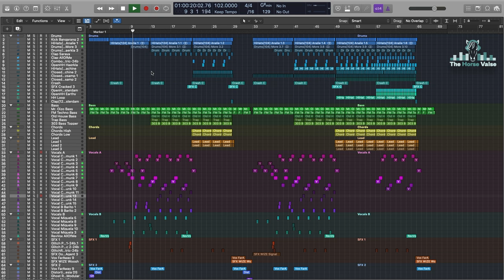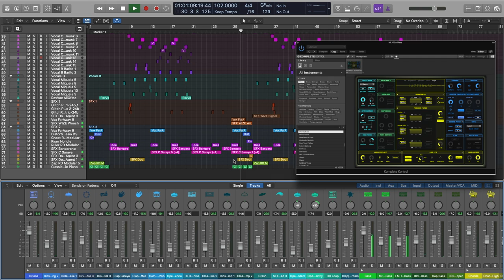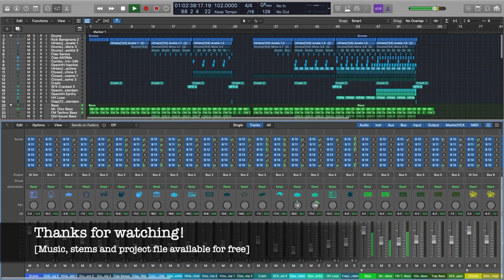25 Adliberty Street [Logic Pro X, Native Instruments, Komplete Start, 25]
Bite-sized music adventures for people in a hurry.

Happy 25th birthday, NI!
Thanks for running this contest! I had so much fun!
Here is my entry to the ProduceThis competition on Metapop by @NativeInstruments
Feel free to download, remix, remake, sing and play on top, as always!
Good luck to all of us! :)

► About the project:
I used only the freebies from the NI website [Komplete Start, 25, 2 Community Drive Sample Packs, Supercharger]
75 tracks altogether, 11 instances of Komplete Kontrol. (Presets altered sometimes)
1 Lazerbass (Honey Bass)
1 TRK 01 (Carrier)
1 Sampler
8 instances of 25 (Deep Bass, U Know U Loved This, Wabi, Brass Classic, New Odds, Cheesy EP, Pluck Corn, Scratch The Surface)
A ton of NI samples and loops.

► Gear used:
iMac (Late 2013)
Schiit Magni 3+, Modi 3 +, Loki Mini +
Komplete Start